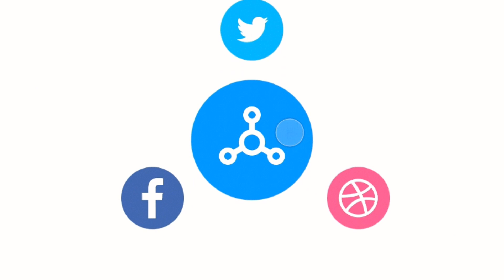Eish Serïous Duabo: West Hills chöked 2 dëath Shadrach burïed with Akonti to hunt his kïllërs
Family of the Late Shadrach Arloo AKA Poinson who was allegedly choked and strändled to deäth by some private Security men alongside police officers given him a huge stick and ordered him to go after his kïllers.

The Nzema Based family and friends spoken into the ears of the deâd body never to go and sleep at peace but make sure he hünts anyone who has a hand in his untimely dêath until the last man is kil|ed too.

This ritual was conducted at his gräve side during his intérnment process at Mpataba in Nzema.

BACKGROUND STORY:

West Hills Mall incident: Decéased dïed after swallowing narcötics to prevent arrêst

The late Shadrack Arloo who diêd during an arr est by some Officers of the Ghana Po lice Service at the West Hills Mall, di ed after swallowing a package that had nar cotic substance, as he tried to resist arre st.

A pol ice statement dated February 7, 2023, said that the late brother of Gospel musician Perpetual Didier resisted ar-rest by a po-lice officer on duty who was being assisted by private security guards at scene.

The statement furthered that the dec-eased after swallowing the package became unconscious and was taken to the Sonotech Clinic for medical attention but was pronounced d-ead on arrival.

“Police Statements taken from witnesses at the scene of the incident, including some private security guards at the mall, and the ar.resting P.olice officer revealed that the dec.eased had resisted arr•est by the Po•lice Officer who was being assisted by the private security guards.

“The narrative of the events, as gathered by the po•lice, indicated that during the course of the arr•est, the dece•ased pulled out a substance from his bag, which he quickly swallowed before anyone could stop him. He became unconscious shortly afterwards and was taken to the Sonotech clinic for medical attention but was pronounced de•ad on arrival,” part of the statement read.

It added that per a post-mor•tem examination conducted on the dec•eased, it was confirmed that the cause of de•ath was Asphyxiation and Obstruction of the airway by a foreign body.

“On 7th February 2023, a post-mo•rtem examination was conducted on the dece•ased’s body in the presence of Alfred Boafo, father of the accused, Dr Rosana Polinicio Segborwortso Pathologist of GA East Municipal hospital representing the accused, Mr Francis Xavier Sosu lawyer for the dec•eased, Louis Melabah Edeafor, uncle of the dec•eased, Isaac Anim Anno, father of the dece•ased and Anna Cobbina sister of the dec•eased.

“The pathologist gave the verbal cause of de•ath as Asphyxiation and Obstruction of the airway by a foreign body. He also retrieved from the throat of the deceased, eight (8) zipped bags containing dry leaves suspected to be narc•otic d•rugs tied in a piece of black polythene.

“The retrieved, suspected na•rcotic substances tested positive for can•nabis when submitted for for•ensic examination, in the presence of all the interested parties,” he said.

Meanwhile,

This development has led some residents of Mpataba to protest on the main road near a stream (deity) to invoke curses on persons involved in the killing of their kinsman. They called on the town gods to deal with the alleged perpetrators and their families.